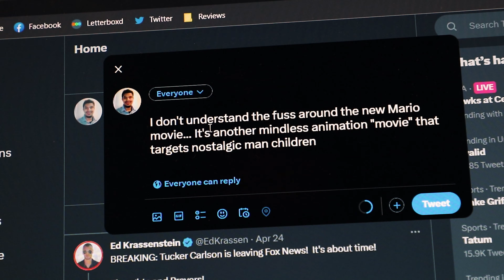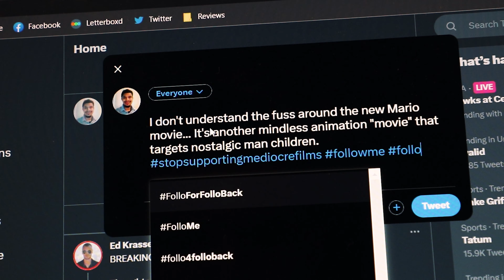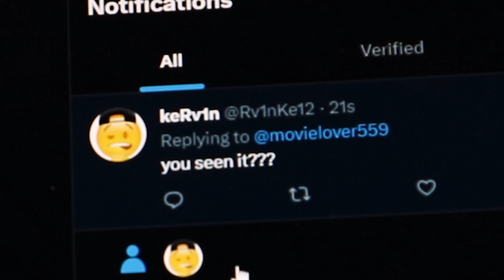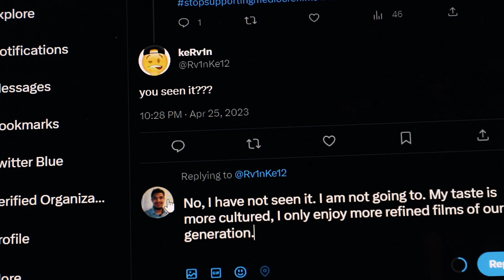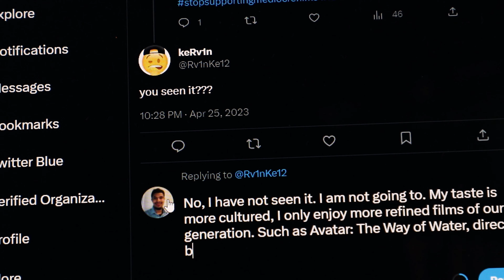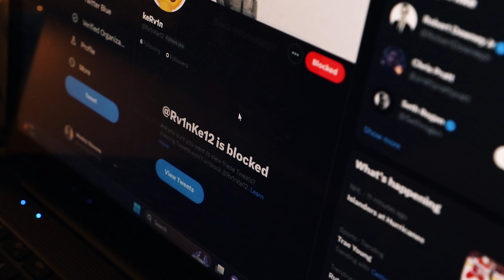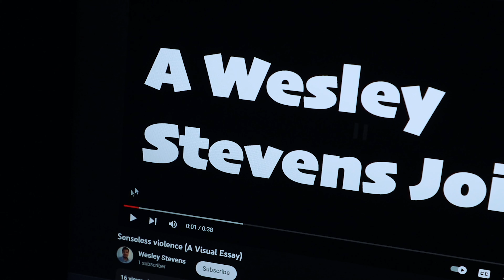The Critic - Hilarious Award-Winning Comedy Short | 2XP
Dive into the world of "The Critic," an award-winning comedy short film that follows the hilarious journey of an aspiring movie critic.

As he strives for success and attention, he inadvertently draws the wrong kind of spotlight. Watch him navigate through the chaos and find a way to escape the limelight.

✅ Season 1 Episode 2 - The Critic

👉 Wesley Stevens: Dimario Trotter
👉 KeRvin: Shea Elliot
👉 Written by: Shea Elliot, Dimario Trotter, and Jaylen Thomas
👉 Directed by: Jaylen Thomas and Shea Elliot
👉 Produced by: @highernrg4335

The video is about "The Critic - Hilarious Award-Winning Comedy Short" but also try to cover the following subject:

Aspiring critic's struggles
Chasing the spotlight
Unwanted attention escape

TITLE : The Critic - Hilarious Award-Winning Comedy Short | 2XP

✅  About 2XP:

Our mission is to entertain, inspire, and spread laughter with our diverse lineup of videos that cater to all tastes.

© 2XP